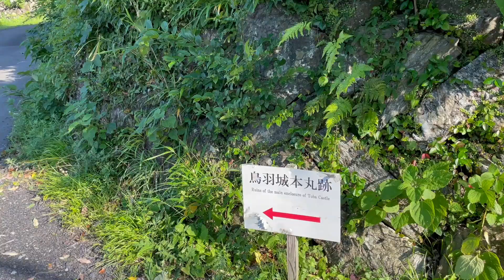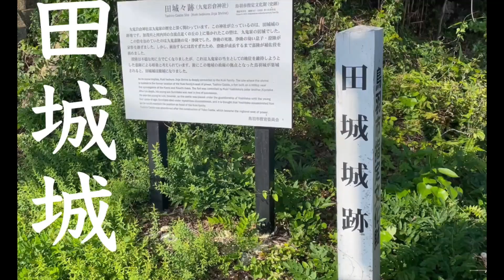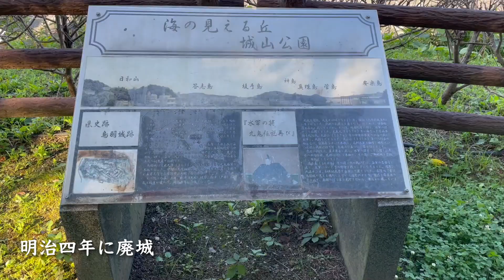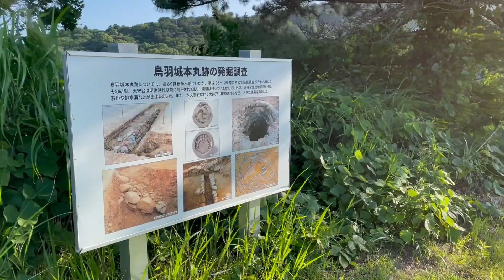鳥羽城（志摩国）【九鬼嘉隆・守隆の本拠】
志摩国　鳥羽城をご紹介します。